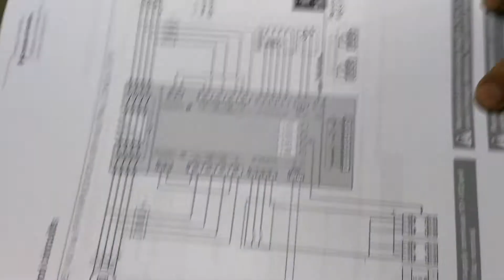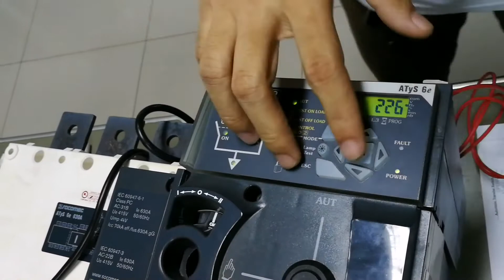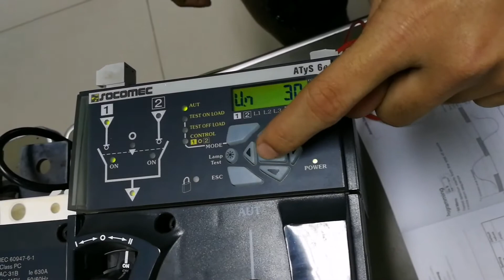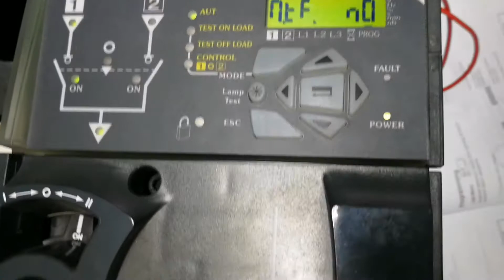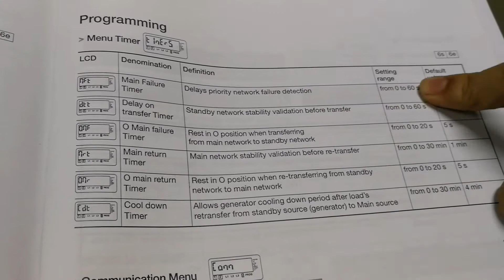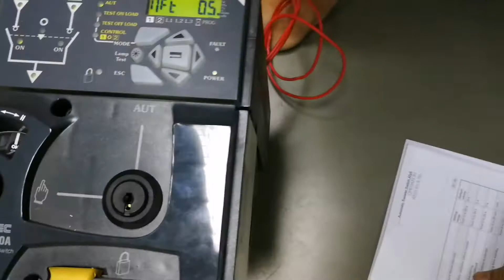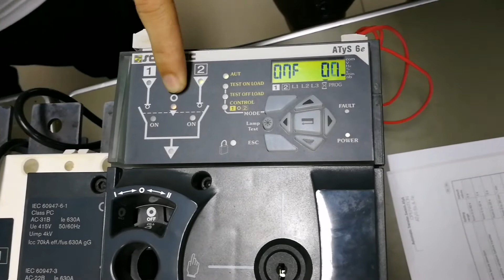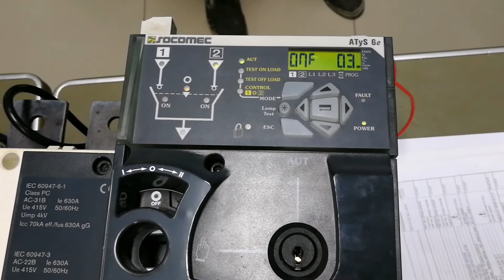test ATS for ATyS 6e